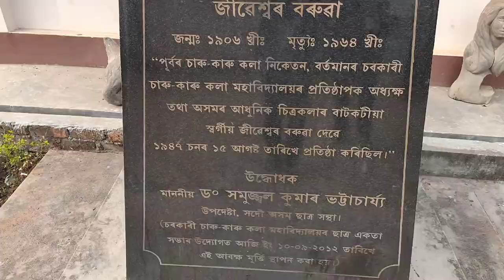govt art 🎨 and craft college l in Basistha l Guwahati